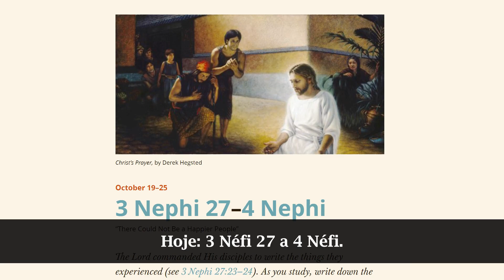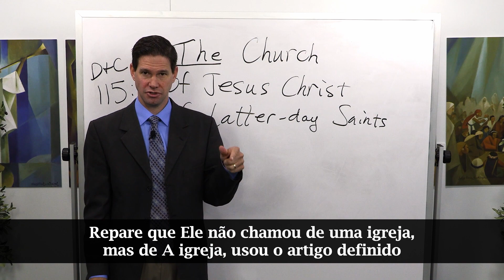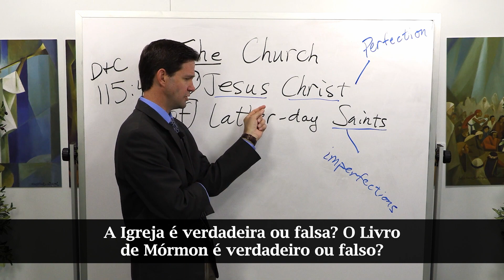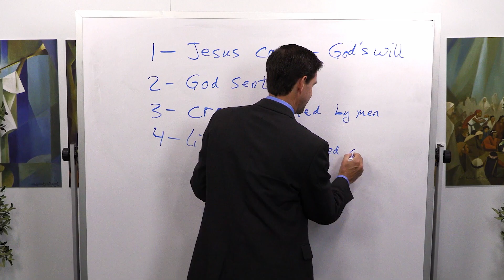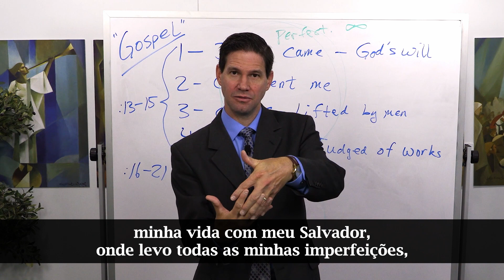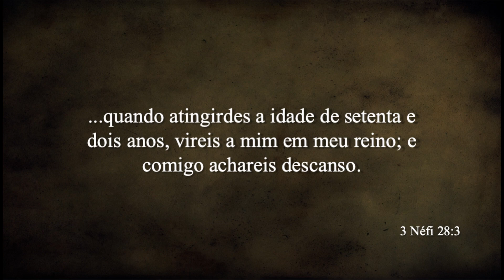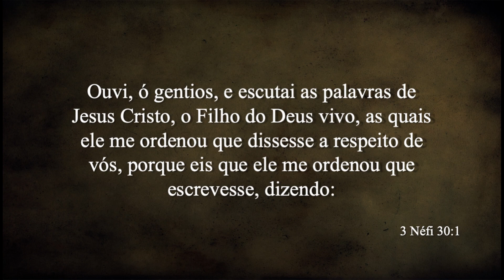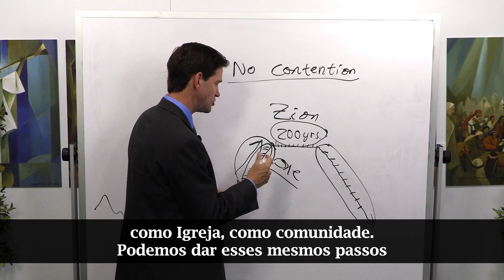Vem, e Segue Me (Estudo de 3 Néfi 27–4 Néfi - 19 a 25 de Outubro)